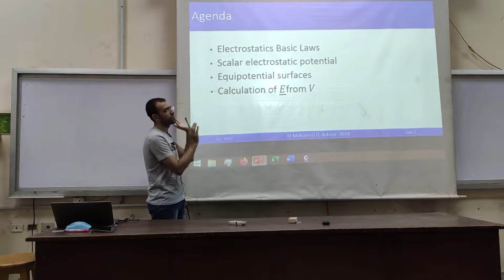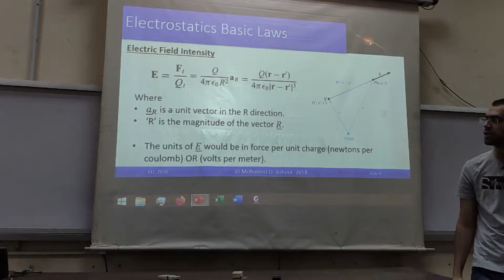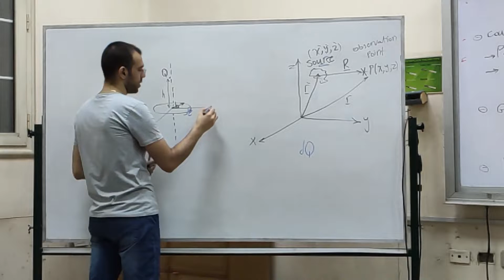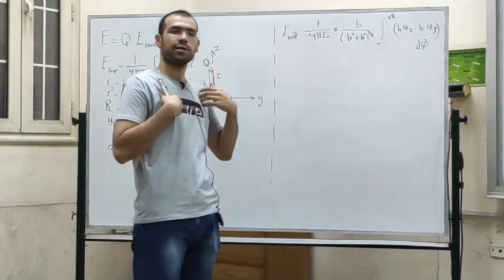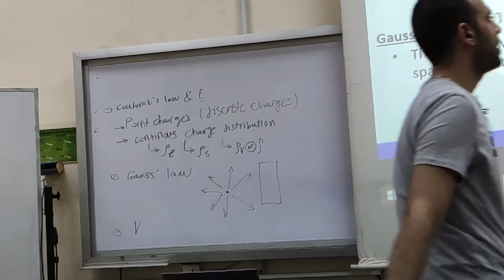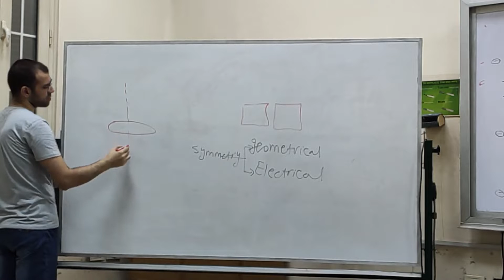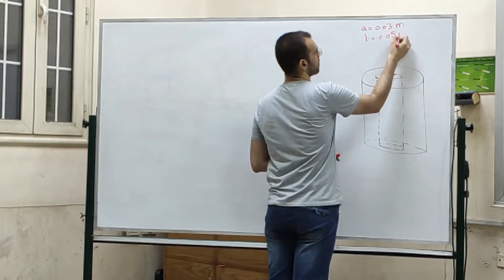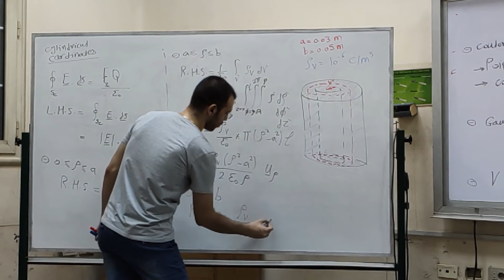Fields & Wave Propagation - Sec. 2